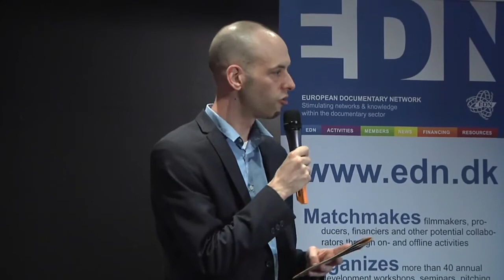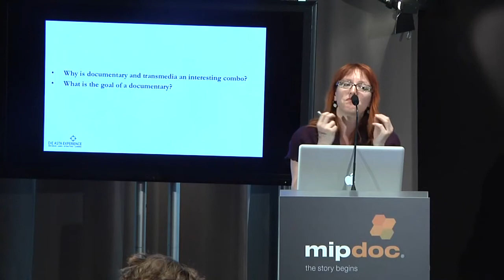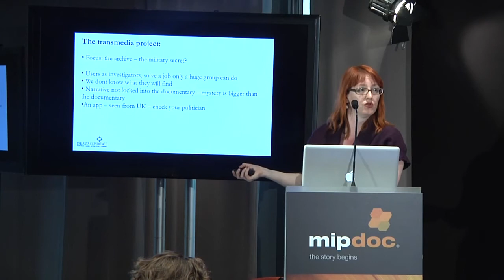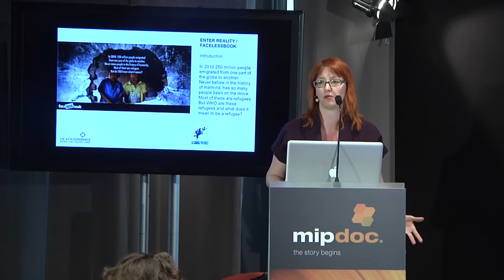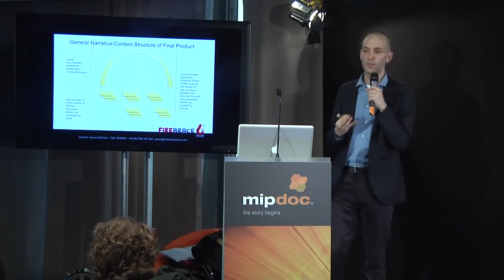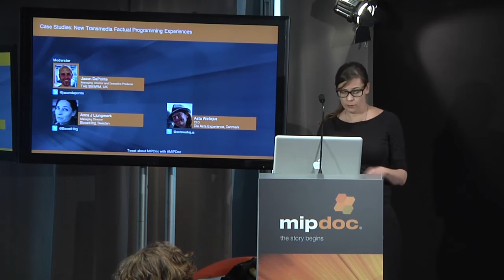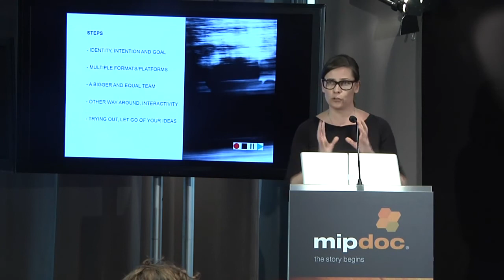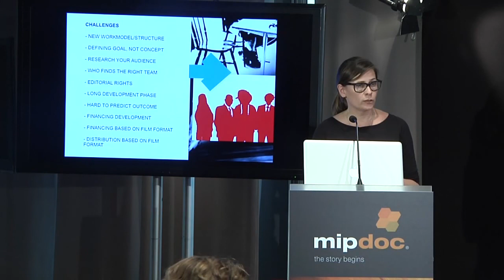Case Studies: New Transmedia Factual Programming - MIPDoc 2012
Moderator
Jason DaPonte, Managing Director and Executive Producer, THE SWARM, UK      @jasondaponte
Speakers
Anna J Ljungmark, Managing Director, BoostHbg, Sweden        @BoostHbg
Asta Wellejus, CEO, Die Asta Experience, Denmark       @astawellejus

See how new documentary production models are emerging through the latest ideas in cross-media audience engagement and why transmedia is becoming more and more important for factual programme producers.
See examples of some of the most innovative factual transmedia projects from around the world.